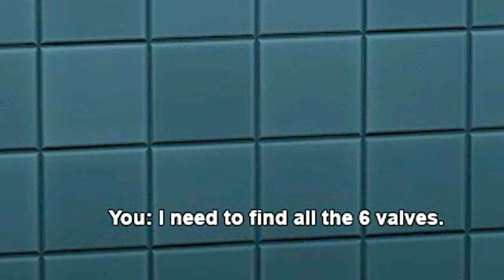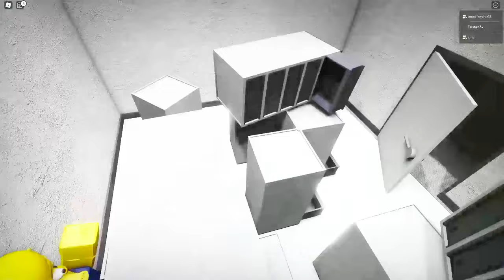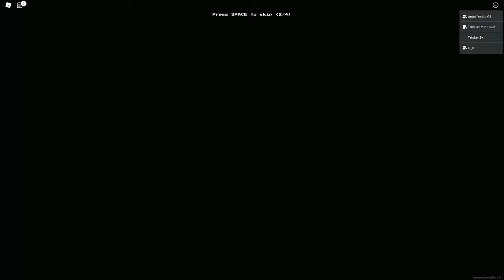SCARIEST BACKROOM GAME!?!!?! (Apeirophobia)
In this video, we played Apeirophobia. A game that resembles the backroom video and it was one of the scariest games I ever tried. The first room was basically The Lobby where we just had to find the exit while being chased by a monster. Overall the game was amazing and had a lot of fun.

Apeirophobia is a game where you're stuck inside endless rooms, being watched from every corner. You have to solve puzzles and hide from entities that want to kill you.